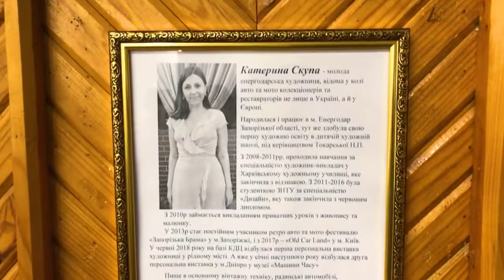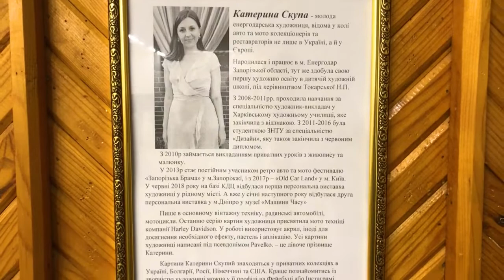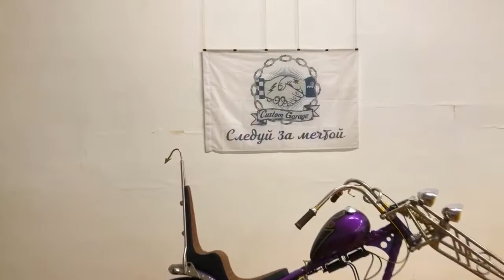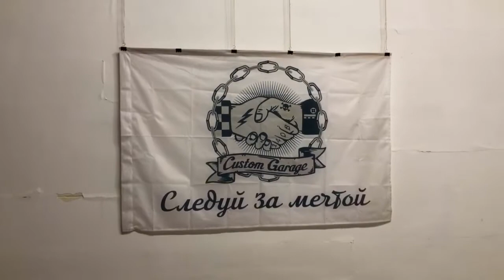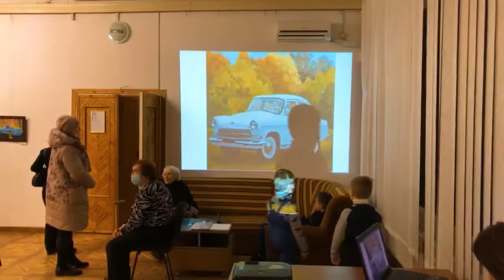Персональная выставка художницы Екатерины Скупой в Энергодаре 2022. Приходите смотреть!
Катя написала больше ста картин. Представляете?
Они разлетелись по миру - от Европы до Америки.
Часть из них мы увидим 20 января на персональной выставке художницы Екатерины Скупой в Энергодаре💥
Катя  рисует с детства. Энергодарская ДХШ, Харьковское художественное училище, факультет дизайна в Запорожском  национальном техническом университете. Увлечение переросло в смысл жизни.
Без амурных дел не обошлось, будущий супруг приезжал на свидание на мотоцикле, а первой семейной машиной стала "Волга-21". Художественное направление  "акриловая живопись"  приобрела стиль ретро-автомобилей.
В поиске новых идей для будущих картин, Катя выискивала крупицы информации в интернете о художниках, работающих в том же стиле. Но все поисковые запросы уводили в соседние страны или за океан. В нашей стране художников с подобной техникой не было. Катя решила стать первой.
Первой девушкой в Украине, которая профессионально рисует ретро-автомобили💥
Всё изменился в 2013-м, на фестивале "Запорожские врата".
Советские машины, мотоциклы. Большой всеукраинский фестиваль ретро-автомобилей, куда Катя приехала впервые, как художник.  Единственный художник со своей картиной "ГАЗ-24".  Никто до нее на фестивале не выставлял свои картины. Как только она появилась, картину тут же купили.
Это был первый значимый успех.
Указывающий правильность выбранного пути.
Потом был OldCarLand — крупнейший технический фестиваль Украины в Киеве, на территории Государственного музея авиации имени А.К. Антонова. Выставка картин на территории фестиваля имела успех. Катя приобрела новые знакомства, оптовые заказы и приглашения на другие фестивали.
Впервые в Энергодаре о художнице Екатерине Скупой заговорили в 2018 году, после персональной выставки в Культурно-деловой центр ОП ЗАЭС
География покупателей Катиных картин обширная - Украина, Беларусь, Россия, Болгария, Германия, Америка. Коллекционеры заказывают картины ретро-машин для частных музеев, в память о своих  легендарных любимицах.
Каждой картине, которые вы увидите на выставке в Энергодаре,  в ее доме есть место.  Они украшают стены, полки и вдохновляют на новые идеи. Как когда-то сериал "Харли и братья Дэвидсон" вдохновил переключиться на красивые мотоциклы.  Обращать внимание на свет, прорисовывать детали, выделять мощь  и силу мотора, придумывать для каждого мотоцикла сюжет.
Однажды Катя написала портрет «Харли-Дэвидсон» - культового американского мотоцикла в стиле "rat"(искусственно состаренный материал) и выставила на онлайн аукцион. Ее тут же купили где-то в Америку. А через несколько дней в фейсбучные друзья постучался японец - владелец настоящего мотоцикла.
Вот такие бывают чудеса!
❗20 января в 16.00 ❗художница Екатерина Скупая приглашает жителей Энергодара в малый павильон Выставочного зала на Набережной (пав.№6)  для знакомства со своим творчеством и... продемонстрировать живой экземпляр необычных мото-шедевров, которые ее вдохновляют💥
Она сделала хобби своей работой. Занимается любимым делом и получает новые заказы.
Это ли не жизнь мечты?
О чем ещё мечтает талантливая художница, вы узнаете при личной встрече 🙂
Не пропустите!

Выставочный Зал Энергодар
ДМШ Енергодарської міської ради
Відділ культури, молоді та спорту Енергодарської міської ради
Креативная фотозона при участии "Сustom garage"
Авторы проекта: Петренко Руслан и Андрей Сидельников